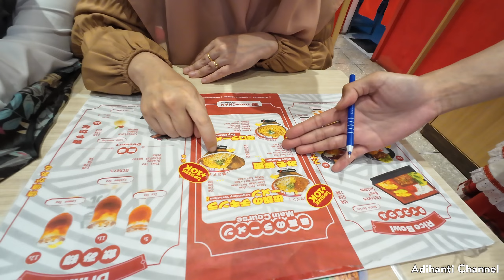KULINERANS MIE RAMEN CHAN YANG WAITRESSNYA BERBAJU MAID COSPLAY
RAMEN CHAN YANG WAITRESSNYA BERBAJU MAID COSPLAY

RAMENCHAN ICON MALL

Peralatan yang biasanya saya pakai:
📸 Kamera:
- DJI OSMO ACTION 4
- HP SAMSUNG A54 5G
🖥️ Video Editing: LightCut -AI Video Editor